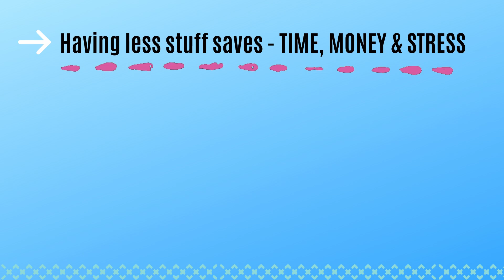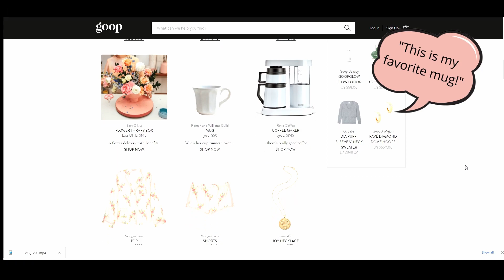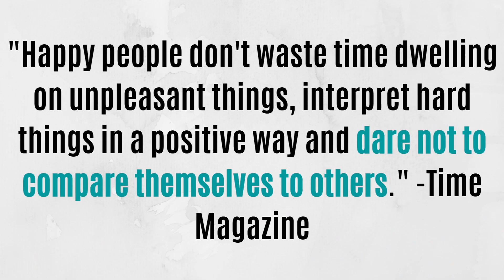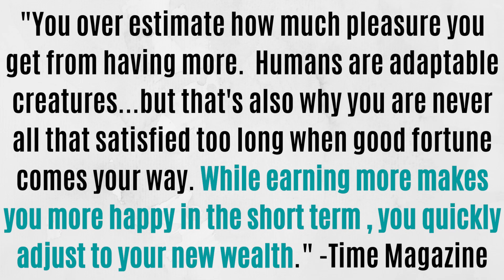How to be Happy and Content with Having Less Stuff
In this video I will share how to be happy and content with having less stuff.  Learn strategies for saving more money and time, overcoming comparing yourself to others and focusing on what truly brings happiness.  You won't want to miss these tips!